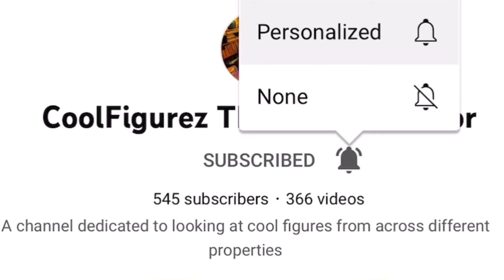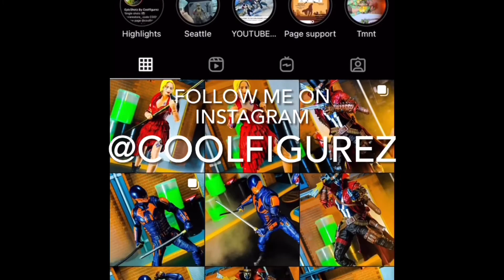Power Rangers White Dino Thunder Ranger Lightening Collection Figure Review & Toy Photography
Review and toy photography of the Hasbro Power Rangers Lightening Collection Dino Thunder White Ranger

Join me Sunday Mornings for my Weekly COFFEE & TOYS  Podcast where we’ll talk toy news and more and even have special guest co-host at times I welcome you to spend your Sunday Mornings with me talking some toys!
And if you like the pictures in the video and want to see the full images follow me over @coolfigurez & @epicshotz_by_coolfigurez on Instagram